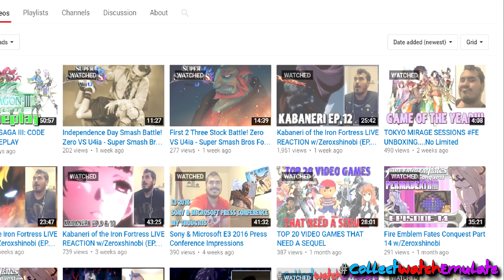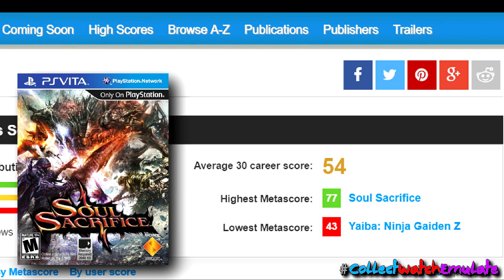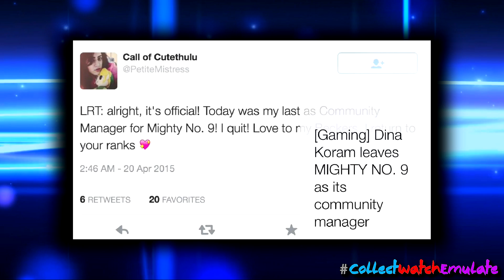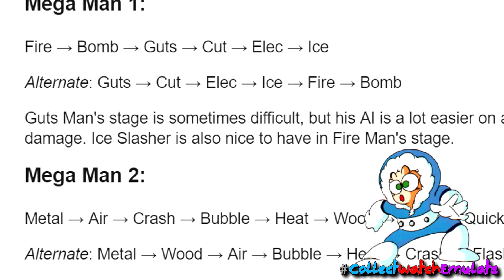PROBABLY THE WORST MEGAMAN CLONE EVER MADE